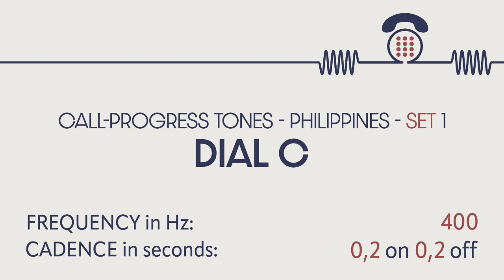PHONE SOUNDS. Dial tone C (Philippines, obsolete). Call-progress tones. Sound effects. SFX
CALL-PROGRESS TONES: DIAL C (Philippines, older variance)

DIAL TONE: A tone advising that the exchange is ready to receive call information and inviting the user to start sending call information.

Frequency in Hz: 400.
Cadence in seconds: 0.2 on 0.2 off.